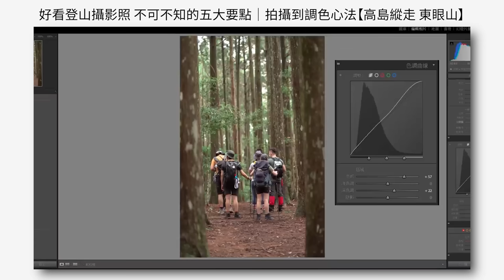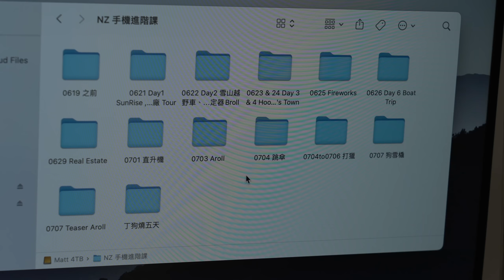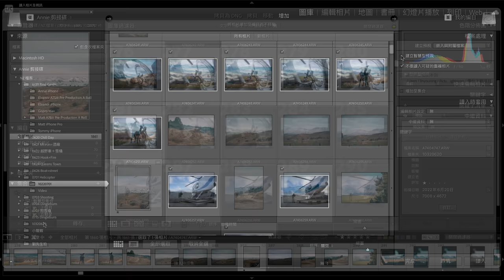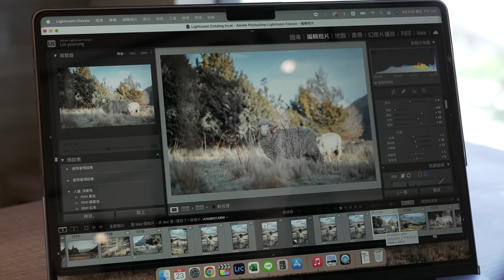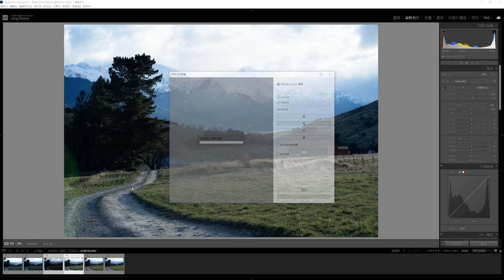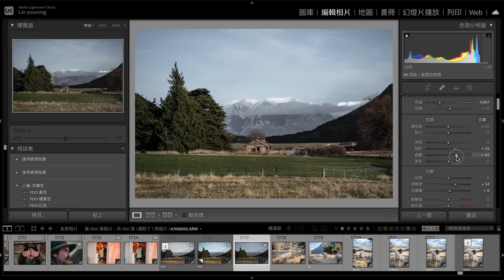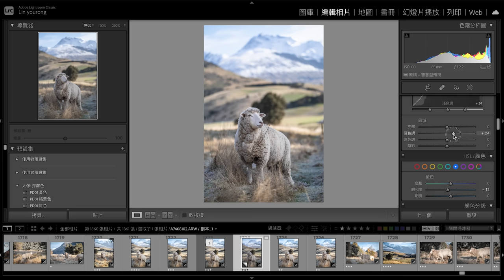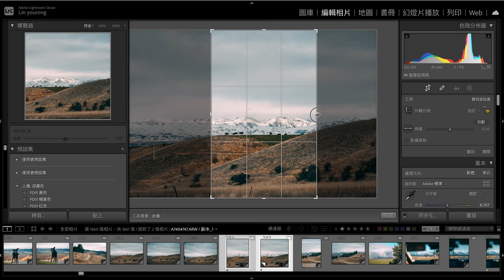五大終極旅遊照拍攝技巧應用 (人像/風景/抓拍) ｜照片評論徵集